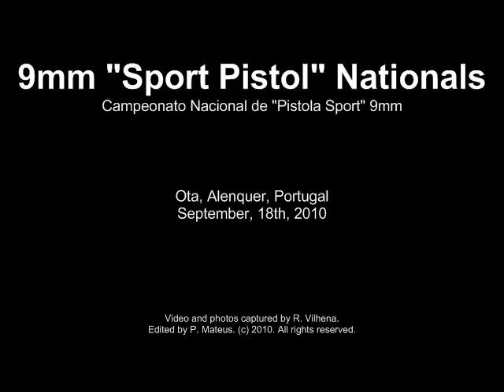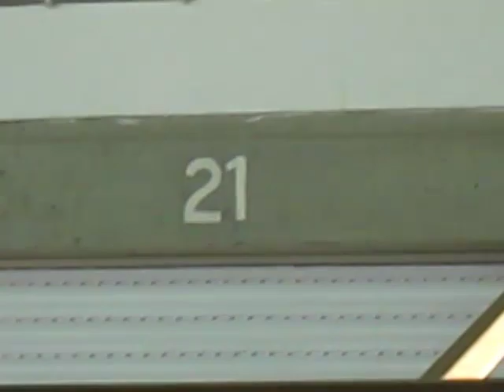2010 Nationals - "Sport Pistol" 9mm - Ota, Alenquer, Portugal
2010 Nationals - "Sport Pistol" 9mm.
Portuguese Shooting Federation.
Campeonato Nacional de Pistola Sport 9mm 2010.
Federação Portuguesa de Tiro.
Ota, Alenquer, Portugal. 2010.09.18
Video and photos by R. Vilhena. Edited by P. Mateus. (c) 2010